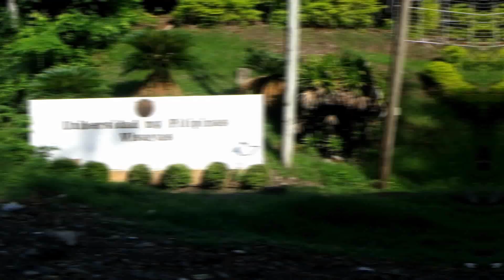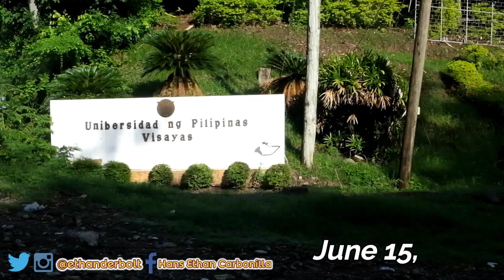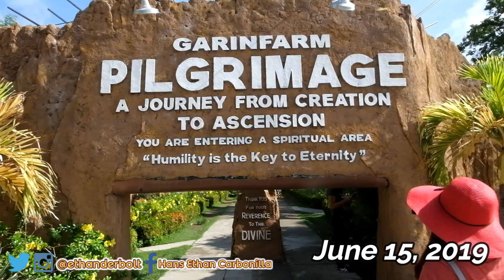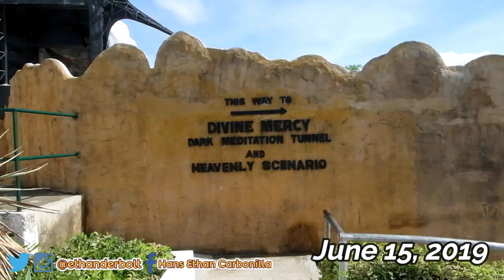UPandI 1: A Glance of UP Visayas + Garin Farm Tour | Ethandering Notions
UP and I is a brand new life series following the SUSH Life that has ended last March 2019. UP and I (just like SUSH) will document my stay in the University of the Philippines as a BA Communication and Media Studies student. Mahabahabang vlog series itooooo!!!